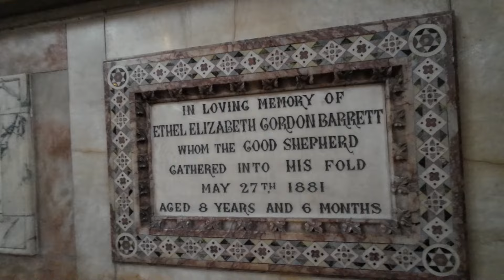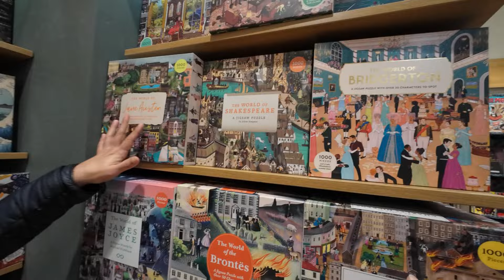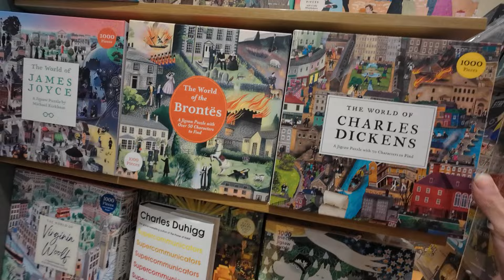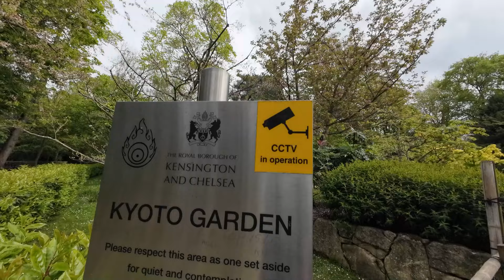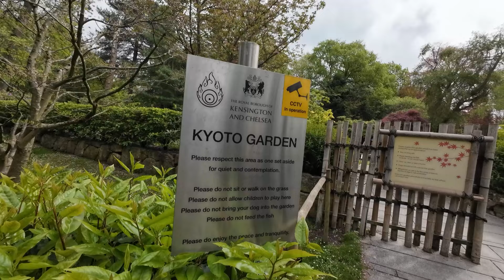Home Run EP.8 โค้ชเอิน Part 3 ตอนจบ เดินสำรวจความคิด สำรวจเมือง ย่าน kensington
Home Run EP.8  โค้ชเอิน Part 3 ตอนจบ
เดินสำรวจความคิด สำรวจเมือง ย่าน kensington
เยี่ยมชมโบส์เก่าแก่ร้อยปี St Mary Abbots Church
พาดูร้านรองเท้า ร้านหนังสือ
เดินเล่นในสวนป่า Holland Park กลางกรุงลอนดอน ประเทศอังกฤษ